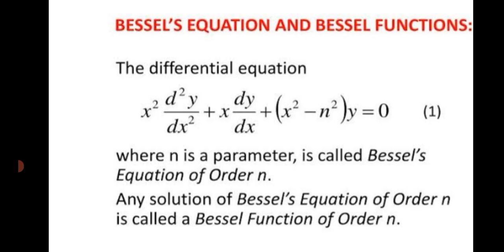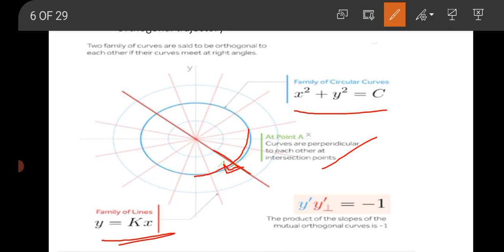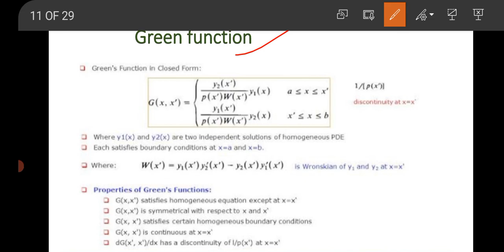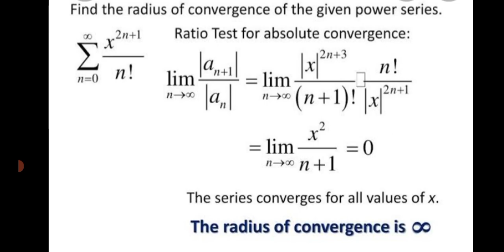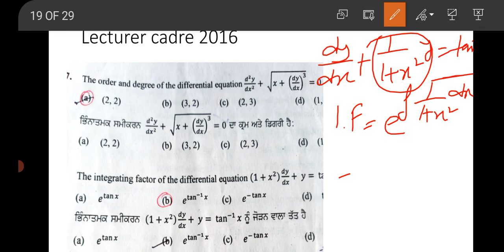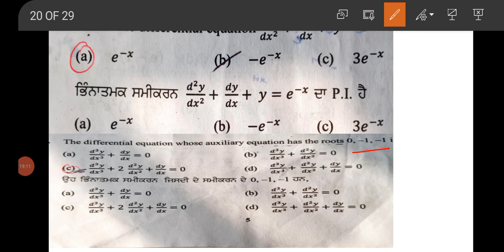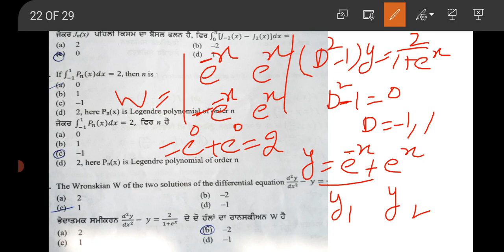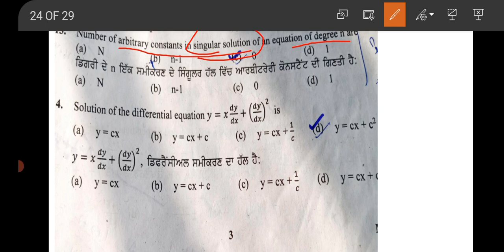Master cadre and Lecturer cadre exam-prepration (Differential Equation part-2)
Master cadre and Lecturer cadre exam-prepration (Differential equation part-2)punjabmastercadreexampreprationformath Lecturercadreexamprepration Differentialequationforjobexam latestgovernmentjob-Teachervacancy2021